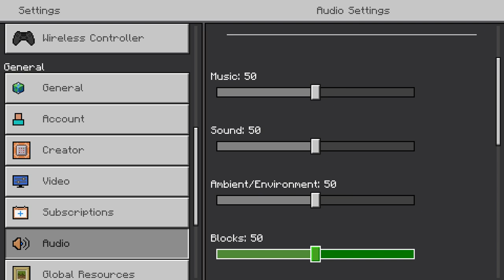Myths of Realms - Part 1